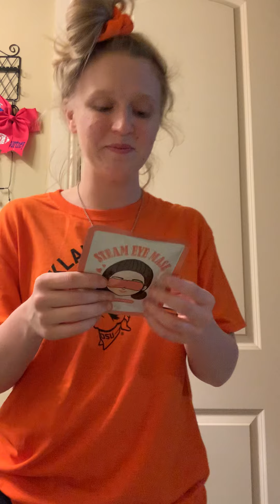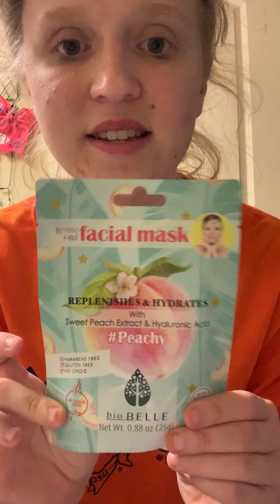Quarantine with Covid-19 day 1😅